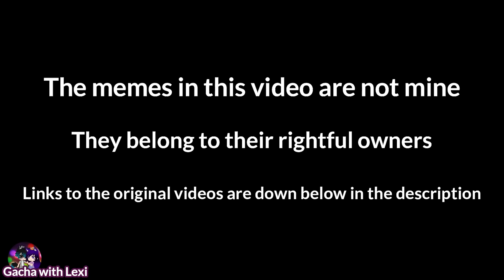FNF Corrupted Characters React to Friday Night Funkin' Corruption Memes Part 1 | Gacha with Lexi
The Friday Night Funkin' characters become corrupted and watch FNF Corruption Animation memes! And they react to the Corruption Mod by Phantom Fear!

by Jamine-Aki_ Artz

by Pol

by Phantom Fear

👇 I used Wondershare Filmora X to edit this video! Try it out here! 👇